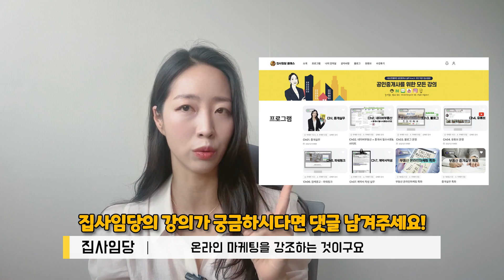99%가 모르는 성공한 공인중개사 비밀 2가지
안녕하세요, 집사임당입니다!

오늘은 부동산 시장이 어려운 상황에서도 꾸준히 수익을 내는 공인중개사들의 비밀을 공유해드리려고 합니다!

요즘 부동산 불황으로 인해 많은 공인중개사들이 업계를 떠나고 있지만, 일부는 오히려 더 큰 수익을 내고 있다는 사실, 알고 계셨나요?

이번 영상에서는 이러한 공인중개사들이 어떤 전략으로 불황을 이겨내고 있는지, 그리고 여러분도 이를 통해 어떻게 성공할 수 있는지를 자세히 설명드릴 예정입니다.

좋은 물건을 확보하는 방법부터 효과적인 마케팅 전략까지, 실질적인 팁을 가득 담았으니 끝까지 집중해주세요!

앞으로도 실무에서 바로 적용할 수 있는 꿀팁과 유익한 정보를 꾸준히 올려드릴 테니, 많은 기대 부탁드립니다💛